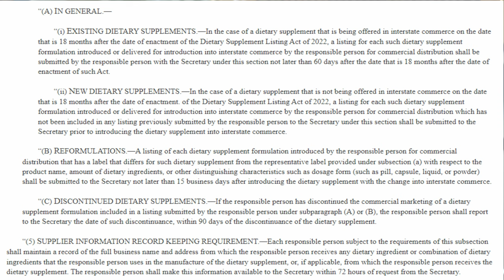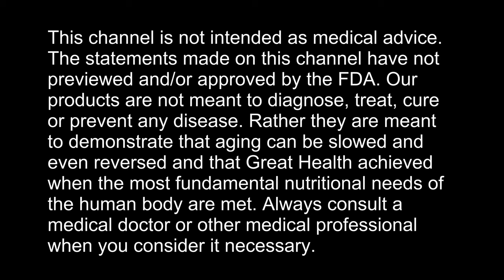Dietary Supplement Listing Act of 2022 (from Hell)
AUDIOBOOKS

Cure In The Mirror - Nature's Protocol For Surviving Cancer:

S. 4090

To improve transparency and the availability of information regarding dietary supplements by amending the Federal Food, Drug, and Cosmetic Act to require manufacturers of dietary supplements to list dietary supplements with the Food and Drug Administration.

Facebook.com/watershedwellnesscenter
Dr. Bob's Twitter - @bobmccauley51